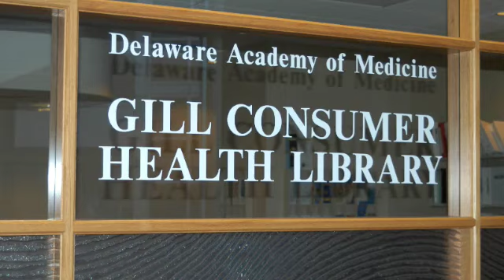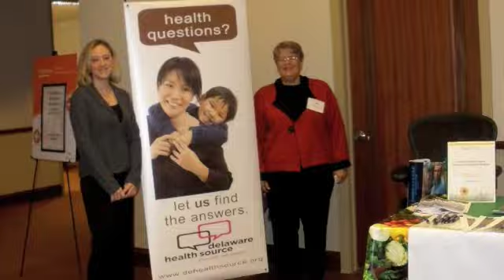Public Service Announcement